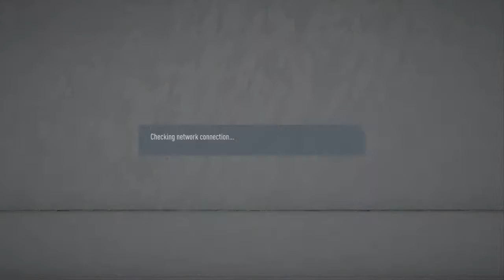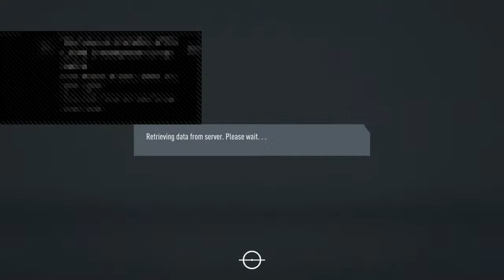Selangor FA | Training Session